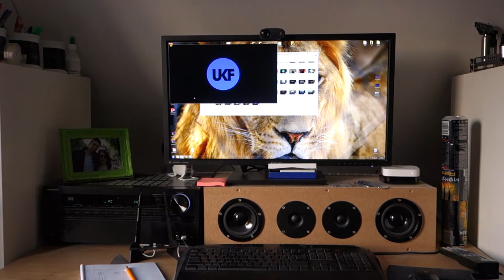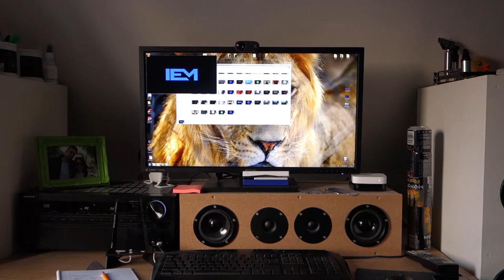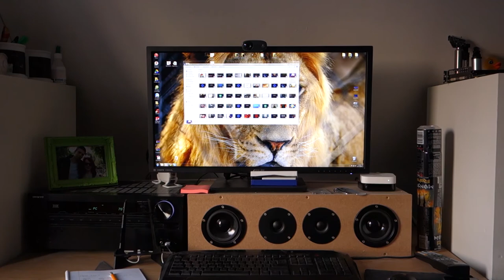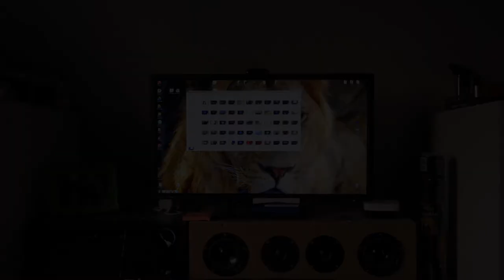Transmission Line - Various Music Genres [Clean Sound Deep Low Bass]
Just some random songs played on my speakers. Sound is clean and the bass is deep and low.

Now you'll be able to make donations to help this channel!
Link further down in the description.

►SPEAKER SPECIFICATIONS◄
4 6,5inch Visaton w170s woofers
2 Visaton w130s midrange
2 Visaton SC10n tweeters
Onkyo NR TR-NX616 amplifier/receiver
150W[max] plate amp for the woofers

►EQUIPMENT◄
Sony Cyber-shot RX100 II
Sony ECM-XYST1M

►SONGS◄
0:11 T.I. Ft Rick Ross - Pledge Alliegence to the Swag(24hz)
1:07 Slade - Fly Away (28 hz)
1:59 Echos - Don t Let Me Go
3:02 Bring Me The Horizon - Can You Feel My Heart
3:57 Sarah Mclachlan - Witness
4:44 The Prophet - One Moment
5:58 Truth - The Ark
6:26 Tiësto & Steve Aoki - Tornado (feat. Polina) (Kill The Noise Remix)
7:34 Mt. Eden Dubstep - Sierra Leone
8:17 Bring Me The Horizon - Shadow Moses